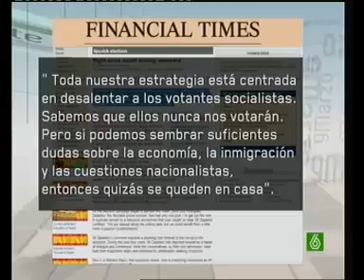El PP busca la abstención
El secretario de Comunicación del PP, Gabriel Elorriaga, ha desvelado en el diario británico Financial Times que toda la estrategia del PP está centrada en desalentar a los votantes socialistas En un gesto inédito que implica desvelar el verdadero plan de Mariano Rajoy, el secretario de comunicación del PP, Gabriel Elorriaga, acaba de confirmar que toda la estrategia de su partido pasa por lograr la abstención de los votantes socialistas. Considerado uno de los cerebros de su partido.